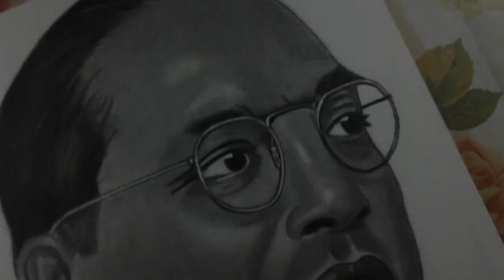Dr BR Ambedkar Drawing With Graphite Pencil 😍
Dr BR Ambedkar Drawing With Brustro Graphite Pencil | Ambedkar Drawing

About this video:
in this video i show you How To drawDr br Ambedkar drawing with Graphite Pencil step  by step  for Beginners.

paper - brustro 200gsm (A4 size)
Pencil- brustro Graphite Pencil

Thanks for visiting and please

Dr. Br ambedkar drawing